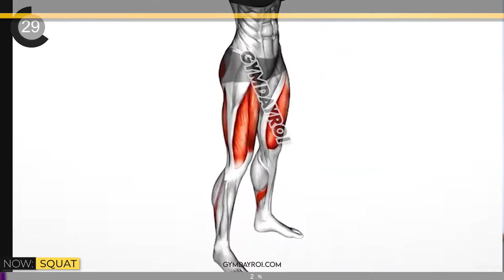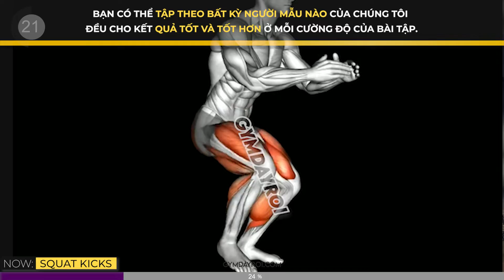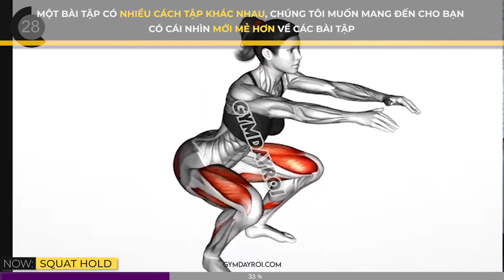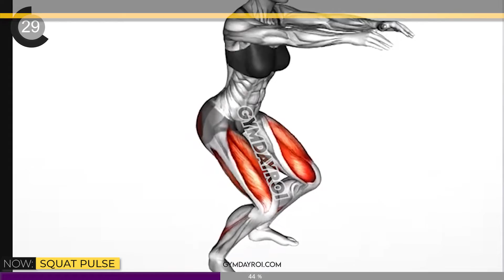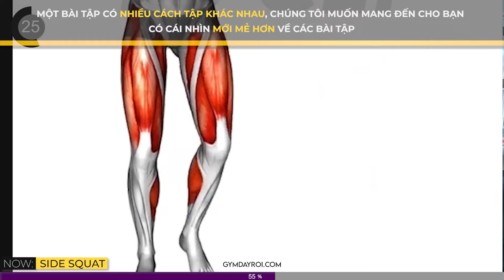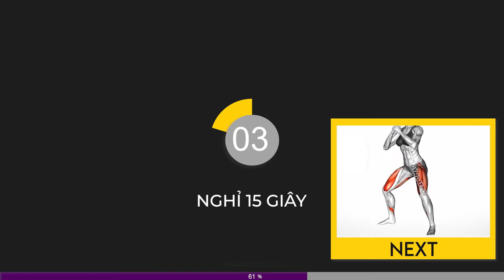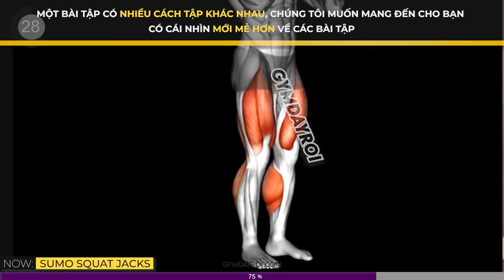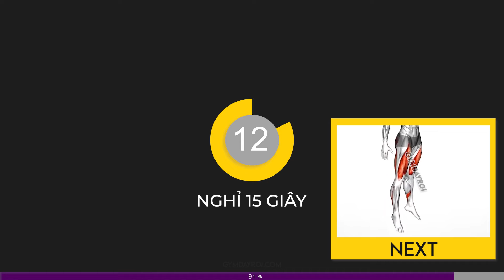10 Bài Tập Squat Giúp Bạn Tăng Kích Thước Vòng 3 Tốt Nhất Tại Nhà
10 Bài Tập Squat Giúp Bạn Tăng Kích Thước Vòng 3 Tốt Nhất Tại Nhà

1. 00:15 Squat
2. 01:15 Squat Hold In Out
3. 02:15 Squat Kicks
4. 03:14 Squat Hold
5. 04:14 Squat Pulse
6. 05:15 Side Squat
7. 06:15 Sumo Squat
8. 07:14 Sumo Squat Jacks
9. 08:14 Side Squat Kicks
10. 09:15 Jump Squat